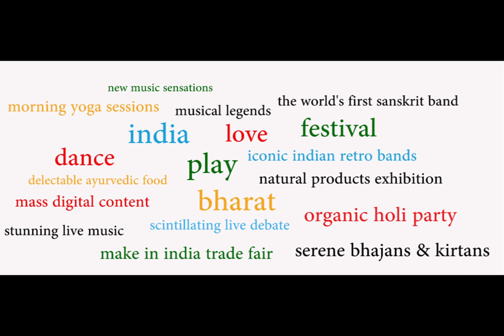The Festival of Bharat | Launch Promotional Video | 2018